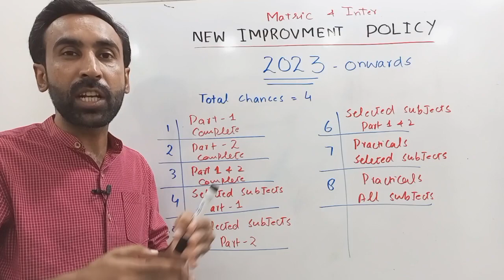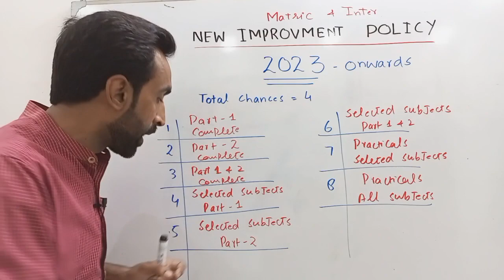New Improvement Policy 2023 Explained